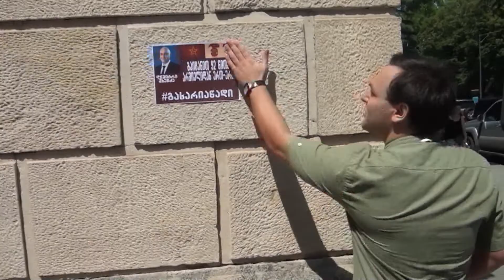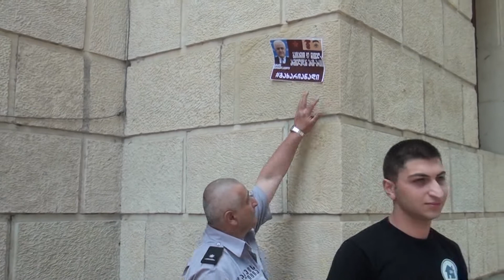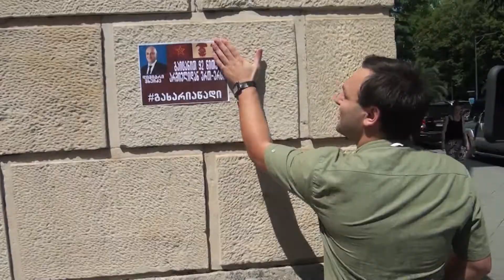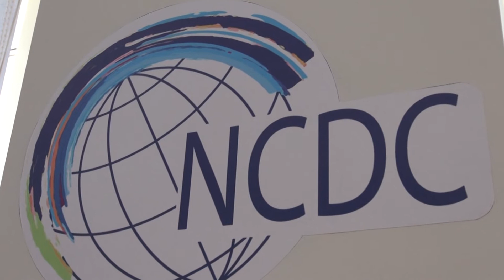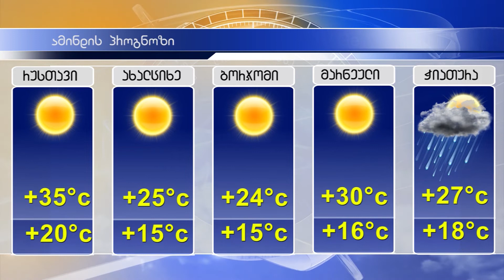რეგიონ news 4 ივლისი